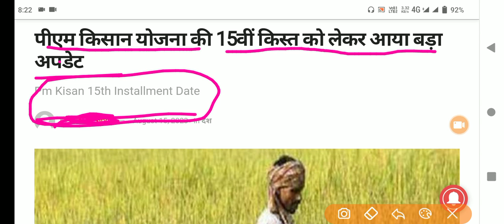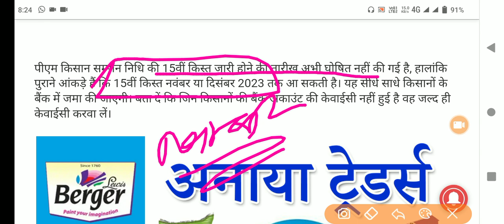पीएम किसान योजना की 15वीं किस्त को लेकर आया बड़ा अपडेट, इस दिन जारी होगी 15वी किस्त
PM Kisan Yojana: सितंबर, अक्तूबर या नवंबर आखिर कब आ सकती है 15वीं किस्त, किसान यहां जानें जवाब

pm kisan yojana 15th installment date | पीएम किसान योजना 15वीं किस्त कब आएगी

pm kisan yojana customer care number, pm kisan yojana helpline number

PM Kisan Samman Nidhi Yojana Help Line Number

pm kisan 15th installment date | pm kisan next instalment date, PM Kisan Yojana 15th Installment Date | PM Kisan Status Kaise Check Karen 2023 | PM kisan New Update

pm kisan yojna status kaise check kare
pm kisan yojna 15 installment kab aygi
pm kisan 15 kist kab aa
pm kisan samman nidhi yojana
pm kisan last installment kaise check kare 2023,
pm kisan last installment kaise check kare mobile se,
pm Kisan,
pm Kisan 15 installment kab Jari hoga,
pm Kisan news,
pm Kisan news live,
pm Kisan news live today,
pm kisan 15th installment date 2023 latest update,
pm kisan 14th installment date 2023 update,
pm kisan next installment 2023,
pm kisan next installment 2023 date,